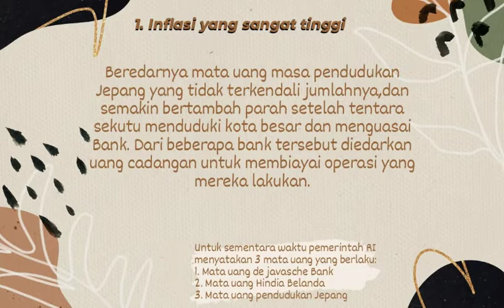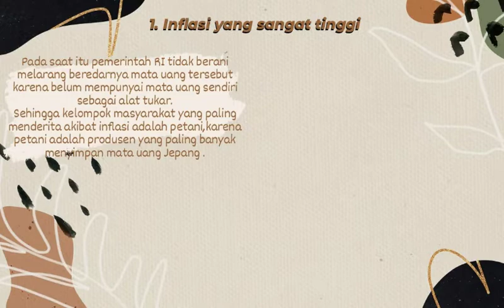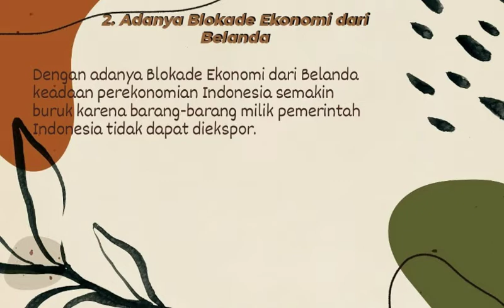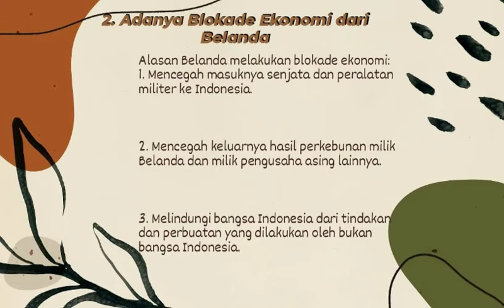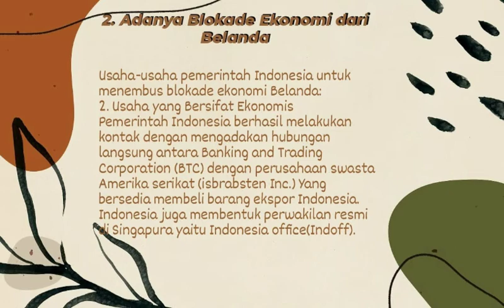Faktor penyebab memburuknya keadaan ekonomi Indonesia pada aw kemerdekaan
Dokumen dari HistoryAZ